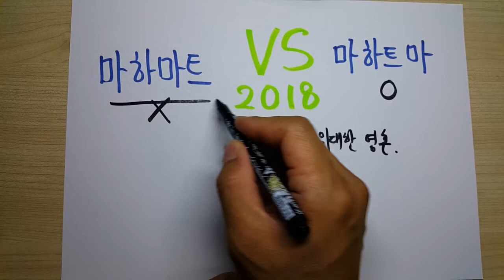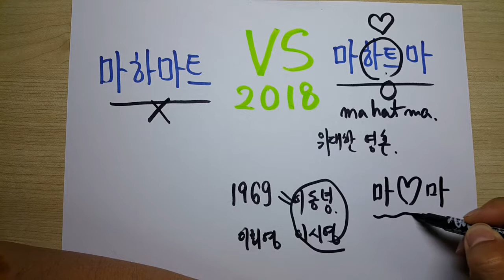마하마트 vs 마하트마